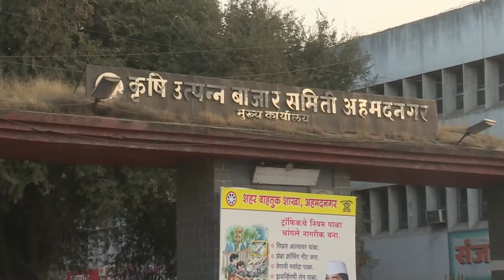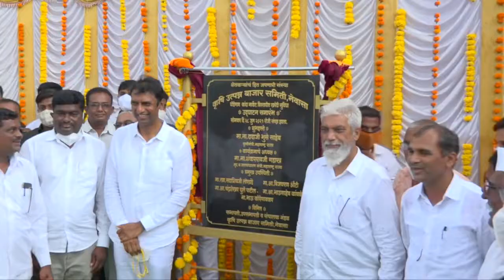नव्या युगाची नांदी । नेवासा बाजार समिती